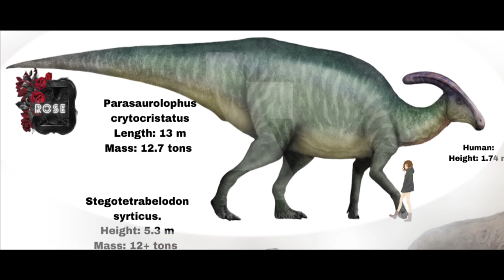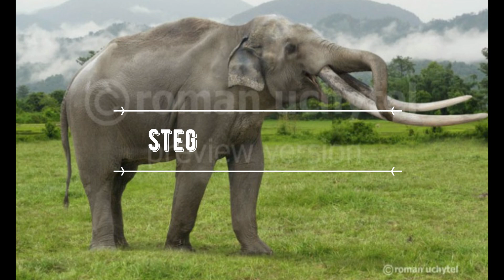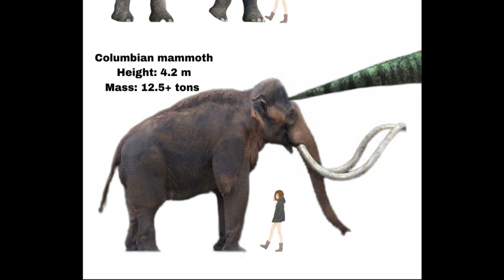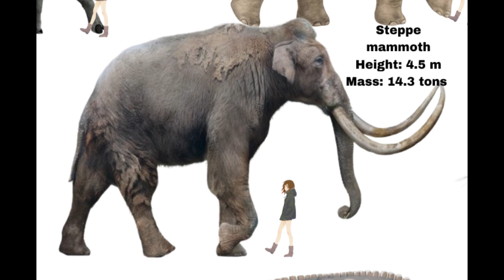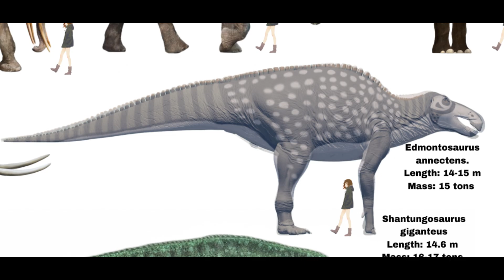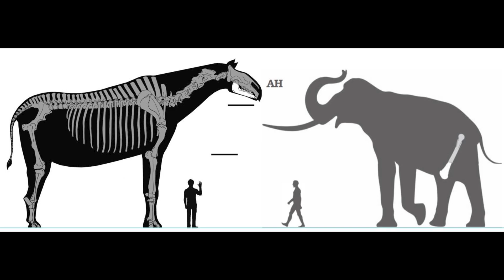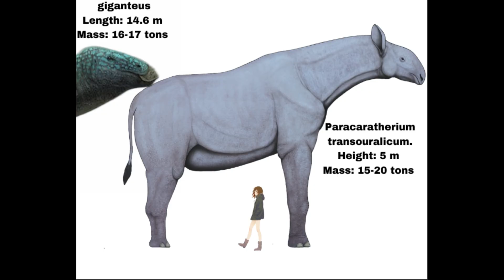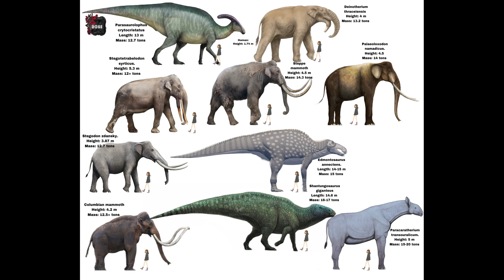Top 10 Biggest Non Sauropod Animals